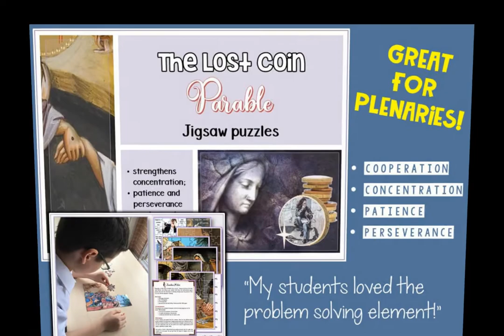Parables of Jesus Jigsaw Puzzles bundle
Lighten up your students with this set of 33 jigsaw puzzles which has the advantage of combining learning with the enjoyment of playing.

The puzzles are suitable to be used as part of the lessons, during class activities, for revision or as a stand-alone activity. Pupils can work on them individually, in pairs or in mixed-ability groups.

All you need to do is to print off the puzzles (as many copies as you need), laminate them for durability, cut them out carefully to ensure close matching and finally, put the pieces in envelopes. Each jigsaw puzzle is numbered-coded for organisational convenience. Please be aware that all image puzzles are graphic heavy and will require a colour printer and lots of ink!